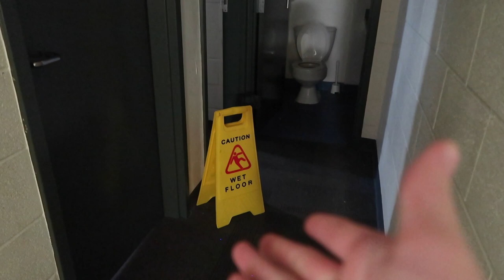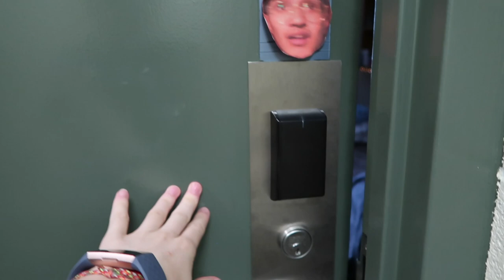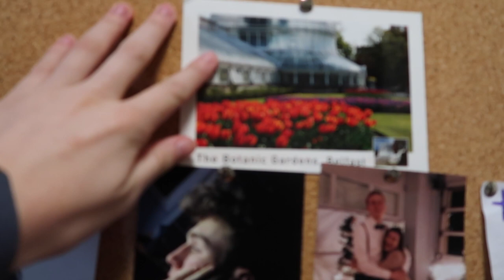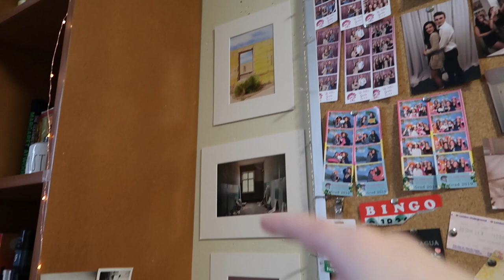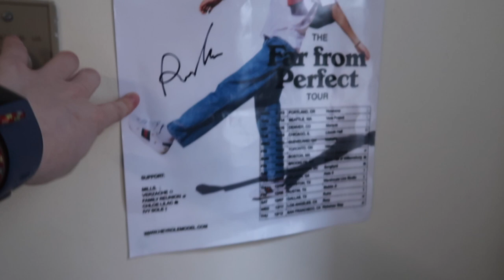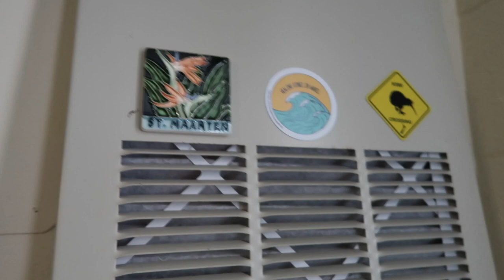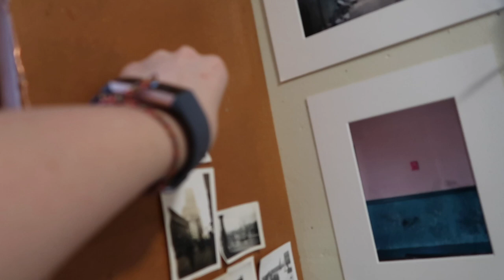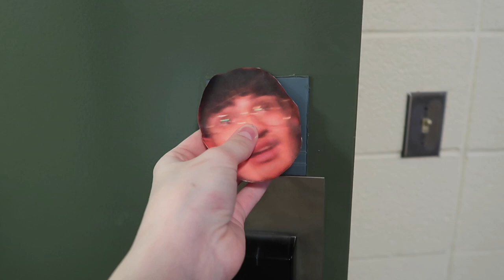Pitman Hall Dorm Tour 2020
Getting kicked out of Ryerson residence early due to the COVID-19 outbreak
Dorm and room tour of Pitman Hall residence building
Camera: Canon G7X Mark II
Music: Epidemic Music - Forever Shifting by They Dream By Day
Use my code CLAUDIA-RWY or my link to get 25% off your first purchase when you spend $50 or more at Skinstore.com (I get products from The Ordinary at this site:)